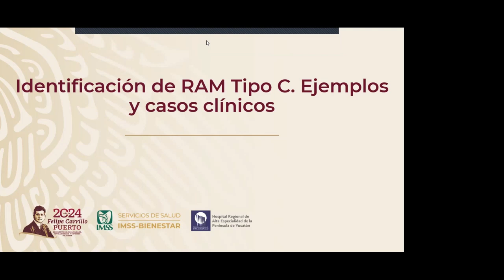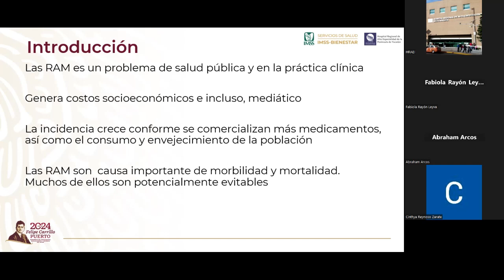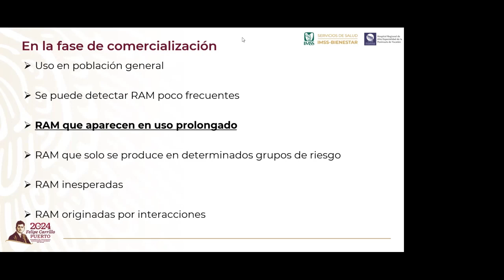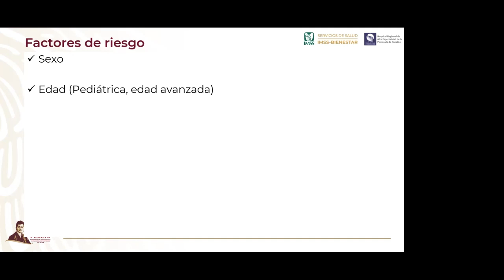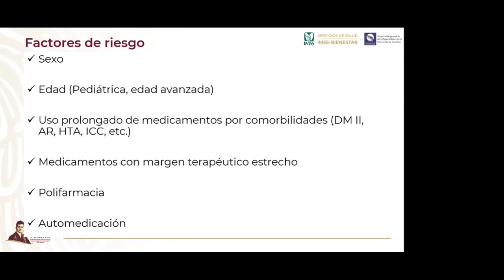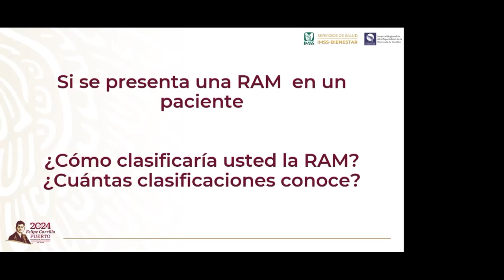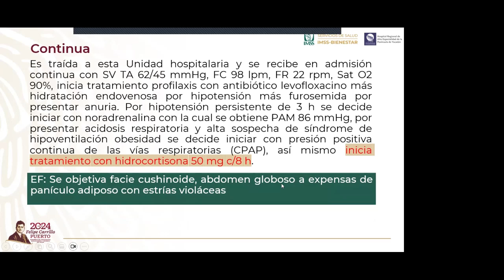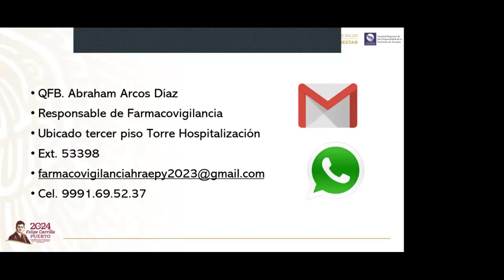CAPACITACIÓN FARMACOVIGILANCIA 28 jun 2024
Tema: Identificación de RAM tipo C: ejemplos y casos clínicos.

Ponente: QFB Abraham Arcos Díaz